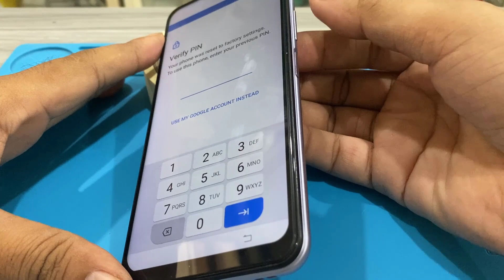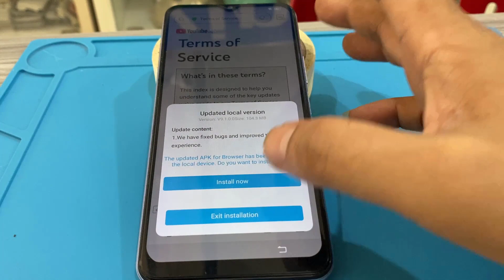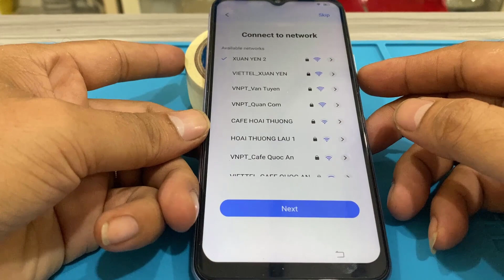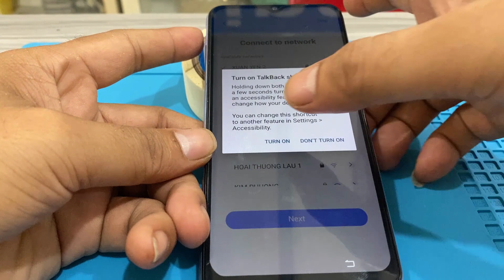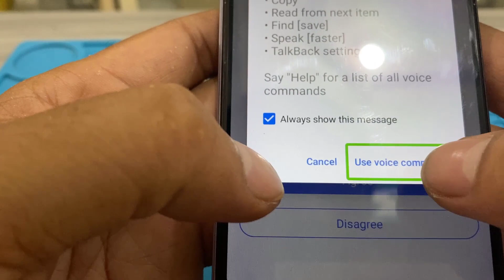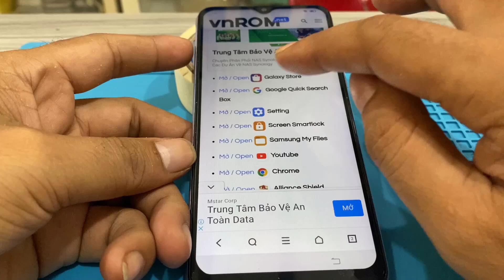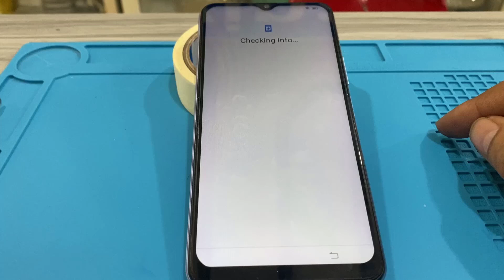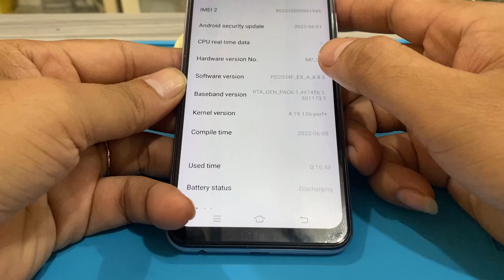Vivo Y20 (V2027) FRP Android 12 - No PC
Vivo V2027 FRP Bypass
Vivo Y20 xóa tài khoản google
Bypass google Vivo Android 12